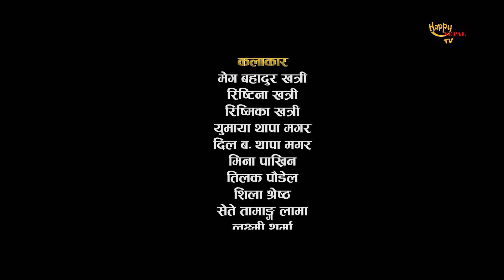मिमिलेन लेबल तेरो बाउ बोला ए Yo Honi Tarika Ep 36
Director Sangit Sagar Burja

Happy Nepal TV Presents :-

याे हाेनी तरिका//Yo Honi Tarika||Episode- //            2022

Actor-
Megh bhadur khatri
Rasmika khatri
Raj khatiwada
Bimala Bhujel
Dil bhadur thapa magar
Meena pokeni
kumar adhakari
Sangit sagar
Ristana khatri
Camera man-yadap kulung Rai
Seen creater-Dami Nepal
Creater-Megh bhadur Khatri
Director-Sangit sagar

नयाँ प्रतिभा कोही हुनुहुन्छ र केहि घटना घट्यो भने सिधा सम्पर्क गर्नुहोला

Unauthorized downloading and uploading on YouTube channel is Strictly Prohibited And will attract punitive measures from Happy Nepal TV. Embedding to a website is allowed.